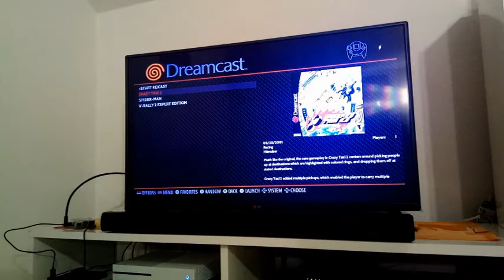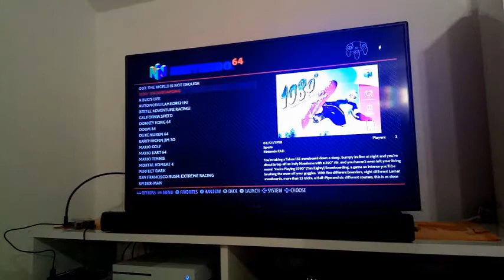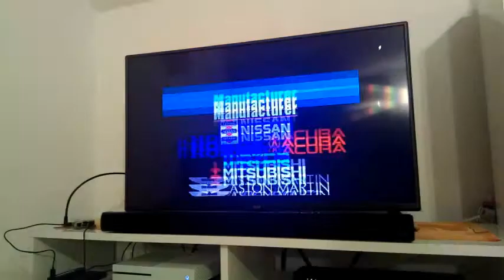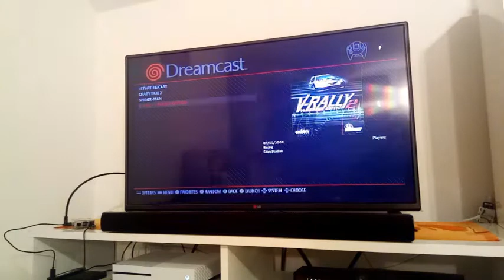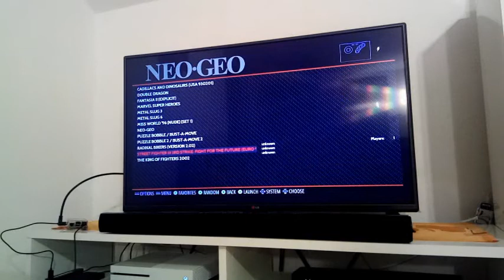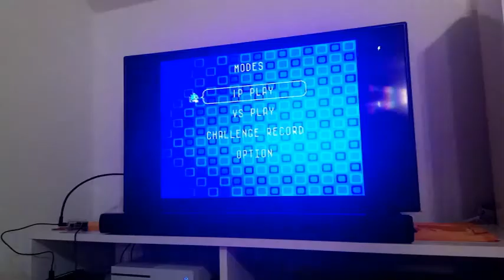RASPBERRI PI 3 & RETROPIE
rapberry pi 3 con emulatore retropie. prossimo obiettivo emulare giochi wii e sega saturn.

Per adesso emulatore programmato fino alla playstation 1

poca spesa massima resa.